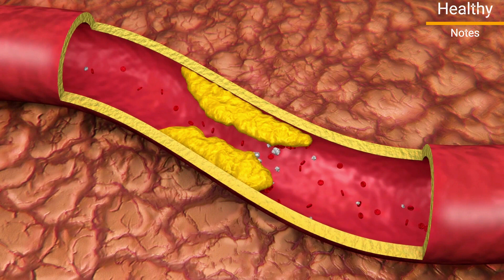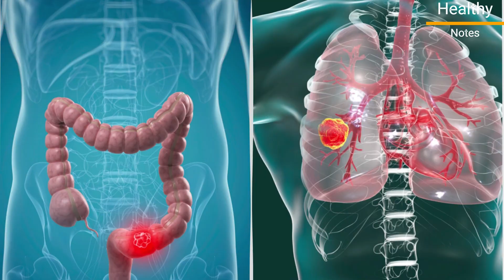Discover the Surprising Health Benefits of Blueberries!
today, we're talking about one of the most beloved fruits in the world, blueberries. These little blue gems are not just delicious, but extremely low in calories and they are also packed with a range of health benefits that you'll definitely want to know about.
First, let's talk about the nutrition packed in each blueberry. Blueberries are high in antioxidants, which can help protect your cells from damage. They are also a great source of fiber, vitamins C and K and manganese. All of these nutrients can help boost your overall health and well-being.